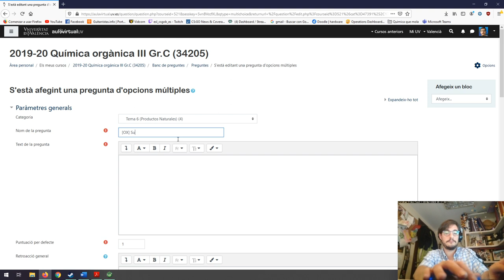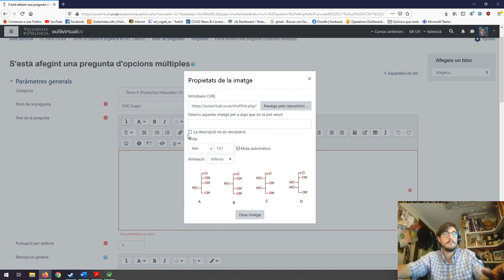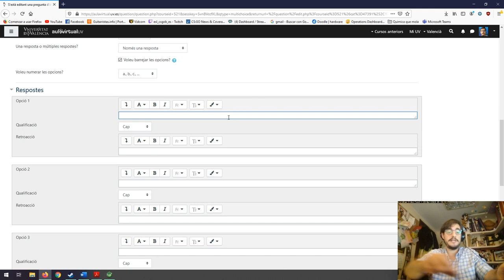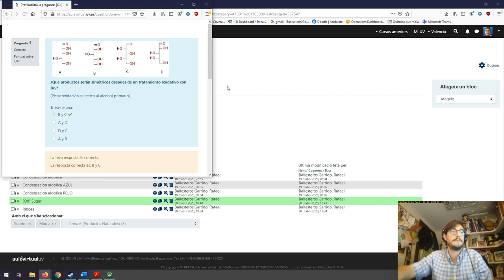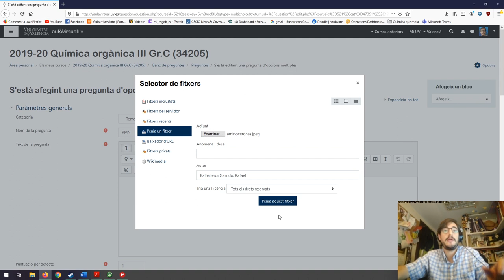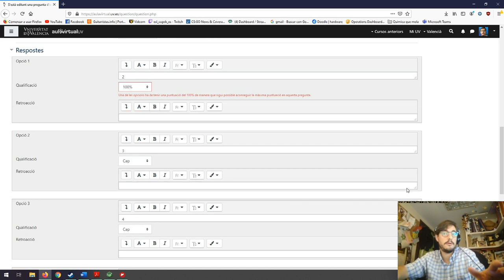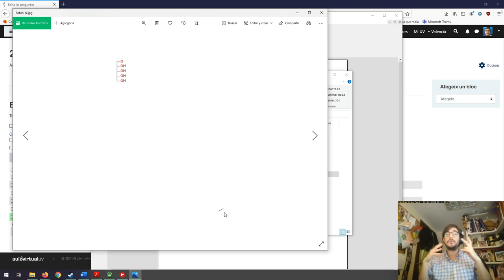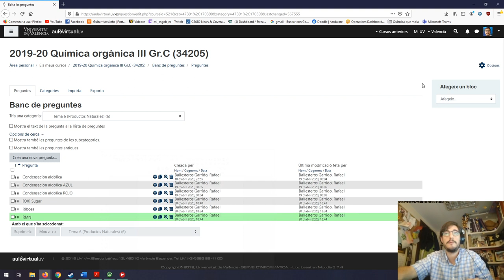Trabajar con el Banco de preguntas (IV) en el Aula Virtual. Facultat Química UV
Autor: Ballesteros, Rafael;
Fecha: 2020